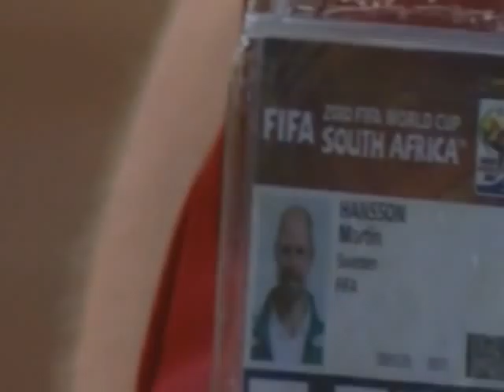FIFA World Cup 2010 - FIFA presents their referees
These are the men who will hope to be noticed as little as possible, once the 2010 World Cup starts on June 11th.